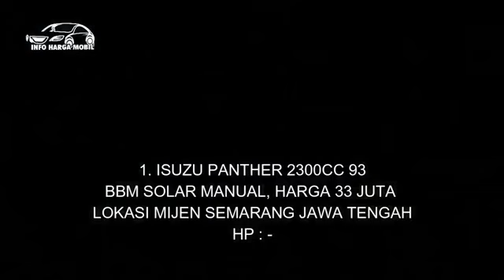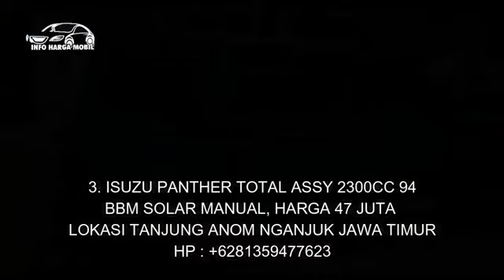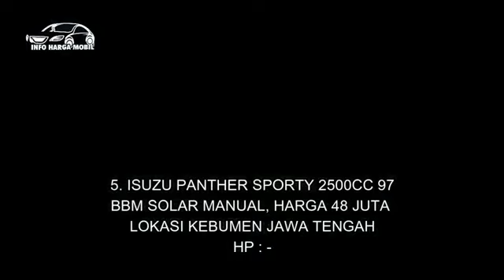Info Harga Mobil Panther Murah Meriah BBM IRIT Harga 33 Juta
1. ISUZU PANTHER 2300CC 93
HP : -

2. ISUZU PANTHER 2300CC 93

3. ISUZU PANTHER TOTAL ASSY 2300CC 94

4. ISUZU PANTHER 2300CC 95

5. ISUZU PANTHER SPORTY 2500CC 97
HP : -